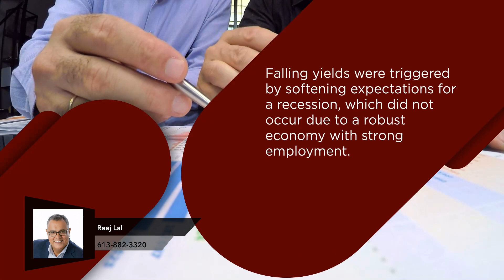Canadian 5-Year Bond Yields Surge to 2023 High